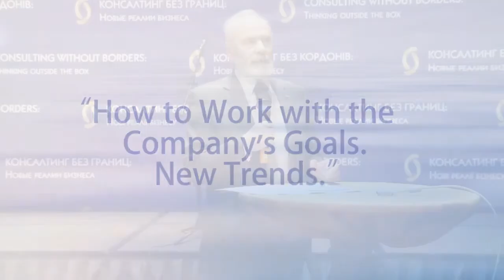Arkady Prigozhin (RU) about new trends in consulting practice.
How to work with the company's goals. Speech on Gabriel Al-Salem International Conference "CONSULTING WITHOUT BORDERS 2014: Тhinking Outside the Box" February 1, 2014, Kyiv, Ukraine